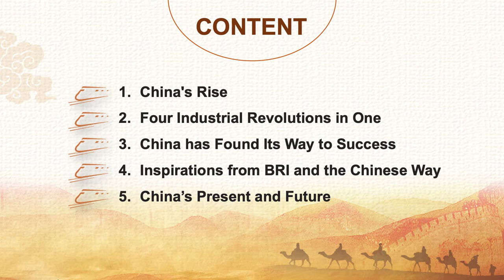The Chinese Way & The Belt and Road Initiative | 1. Content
“The Chinese Way & The Belt and Road Initiative - a Civilizational State Perspective” is a lecture by Weiwei Zhang, director of the China Institute at Fudan University. In this lecture, Professor Zhang explains the development of China with data and examples. From e-commerce to fintech, and from fintech to breakthrough in the field of AI and quantum communications, China’s “Fourth Industrial Revolution” is proceeding quietly. Professor Zhang believes that the Chinese have found their own paths to successful development. He also explains the “China Model” and its enlightenment to the Belt and Road Initiative from the political, economic and social levels. He emphasizes the key role played by the Communist Party of China in China’s rapid economic growth. In addition, Professor Zhang also shares the distribution and routes of the “Belt and Road” in the lecture. He believes that the Belt and Road Initiative conforms to the development of the New Era and it is the deepening and continuation of China’s reform and opening-up and shares China’s development approach to the world.